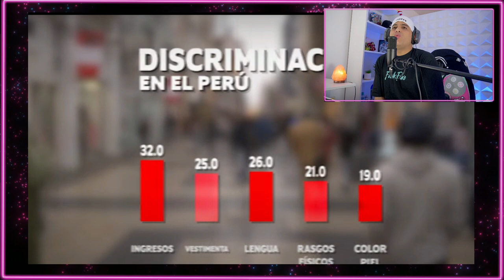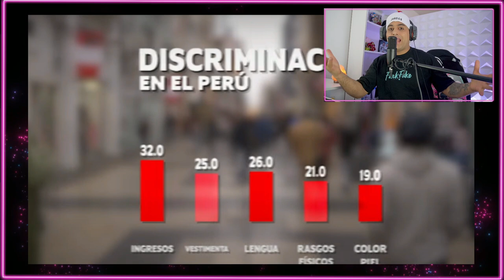PERÚ es el quinto país más RACISTA de América Latina REACCIÓN